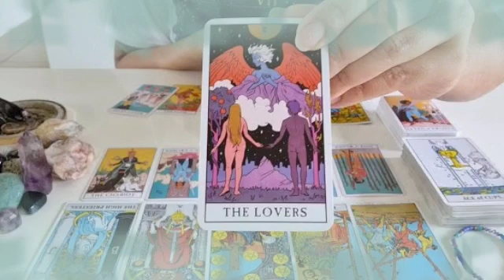تاروت برج الحمل من 20 إلى 30 سبتمبر 2022 //انتقاله خير راجع ندمان😔فك السحر رد اعتبار👌اعرف القادم لك🤭